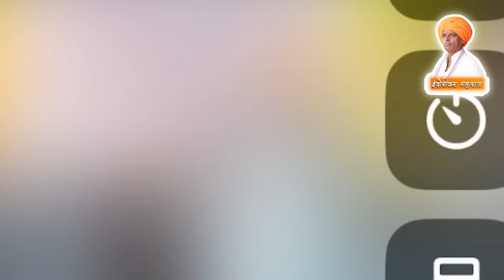बायकोला घाबरणारे नवरदेव | नक्की बघा... इंदुरीकर महाराज किर्तन I INDURIKAR MAHARAJ KIRTAN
1) This video has no negative impact on the original works (It would actually be positive for them).
2) This video is also for teaching purposes.
3) It is not transformative in nature.
4) I only used bits and pieces of videos to get the point across where necessary.